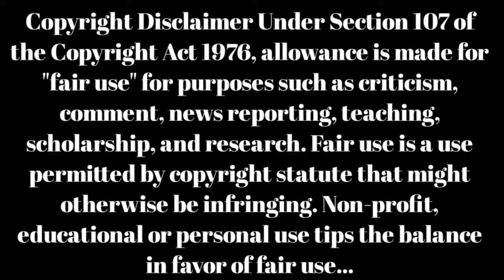Director C S Rao Movies | Director Rao C S R Movies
Telugu director c s rao all telugu movies list
director c s r rao movies
old telugu director c s rao
old tollywood director c s r rao movies
telugu old directors
telugu old movies
telugu old hit movies
9z tv